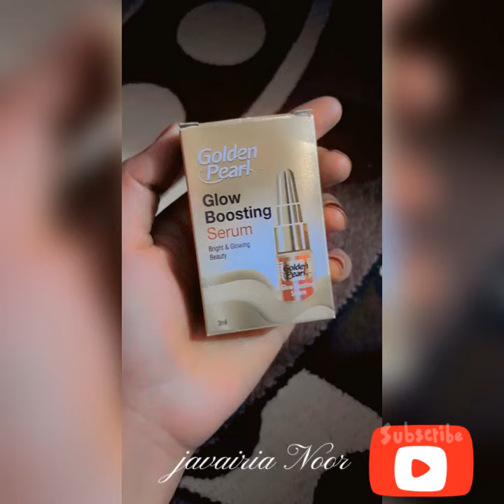golden pearl ,Glow boosting serum bht e acha hai or kam price ma b